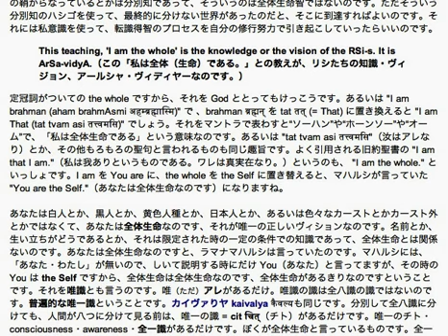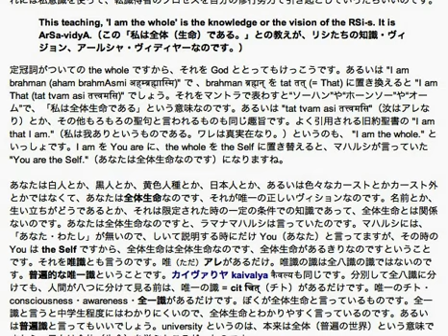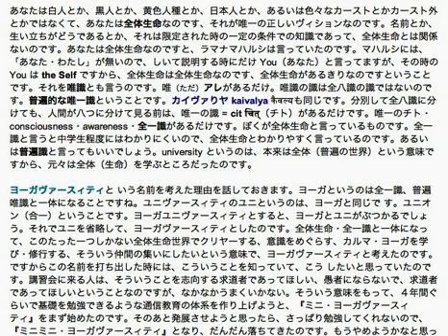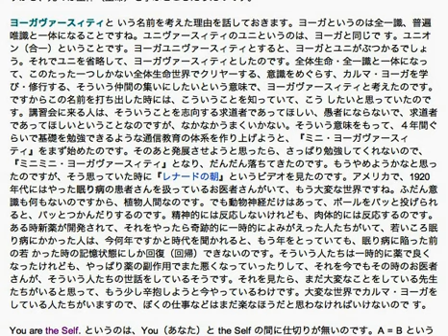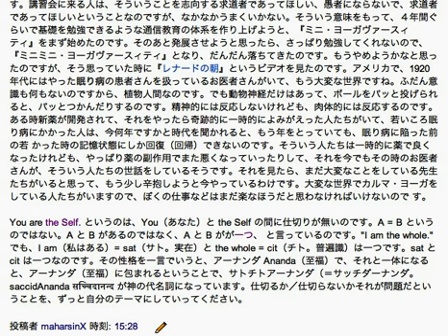kriyAyoga 03-12 聖賢の智 B 仕切るか／仕切らないか 2